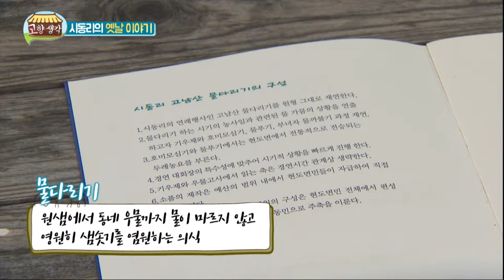어이 총각~! 거기 있는 장작 다 패야 가는겨!! / 고향생각 - 청주 현도면 시동리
청주시 현도면 시동리를 찾았습니다.
가을 빛 논을 옆으로 펼쳐진 아름다운 마을,

흥겨운 풍물패와 추억의 만물트럭
감동적인 고부 스토리까지

  -고향생각-
본방송 : 매주 월 저녁 08:55
재방송 : 매주 화 낮 12:55